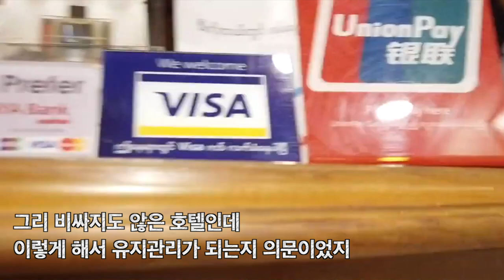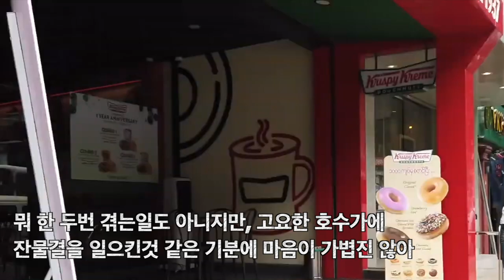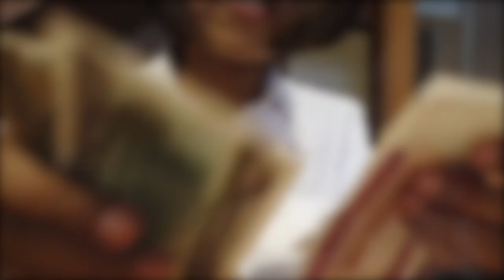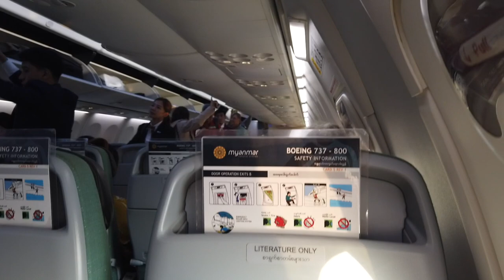나와 좀더 있고자 철야근무를 자청한 청순 몸매의 미얀마 호텔리어, 떠날 때 남은 잔돈을 모두 주었더니 감동한 호텔직원들 [Minos Studio]